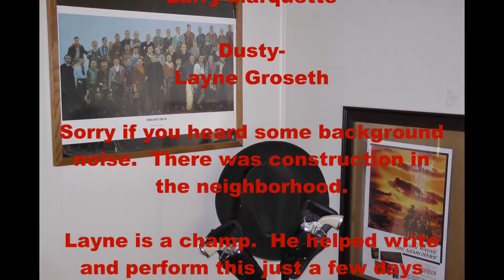Excuses and Fame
Dusty has returned, and he needs a favor.  BBHM is not amused.